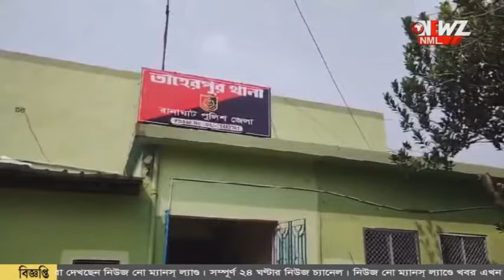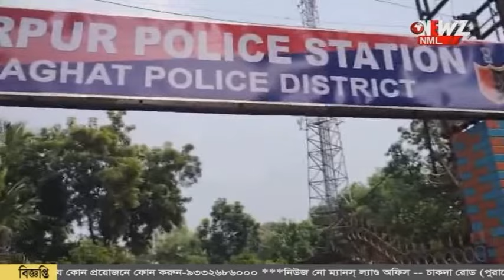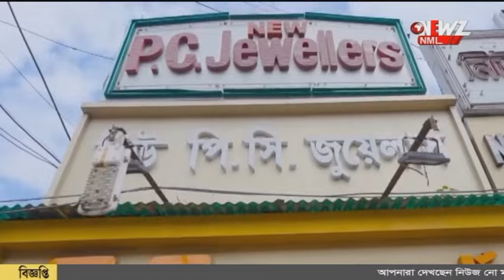স্বামী কে হেনস্থা! প্রতিবাদ করায় মহিলা কে পিষল গাড়ি।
স্বামী কে হেনস্থা! প্রতিবাদ করায় মহিলা কে পিষল গাড়ি। নদীয়াতে অন্ধকার রাস্তায় গাড়ির হেডলাইট নিভিয়ে ধাক্কা। গ্রেপ্তার গাড়ির চালক।